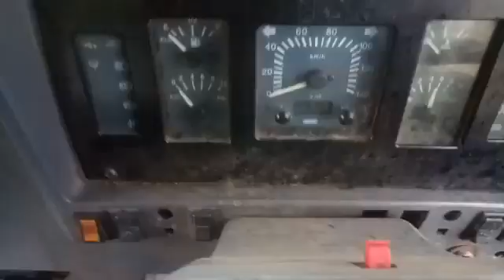TATA LPT1109 4X2 Cargo Truck 2017